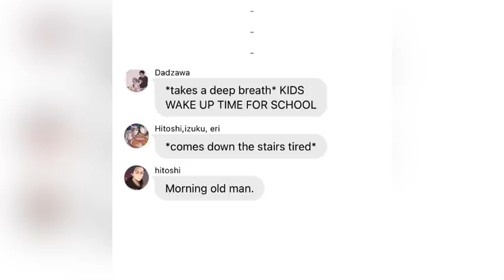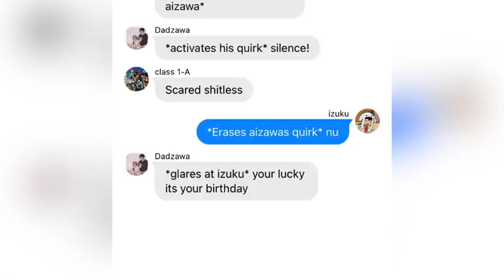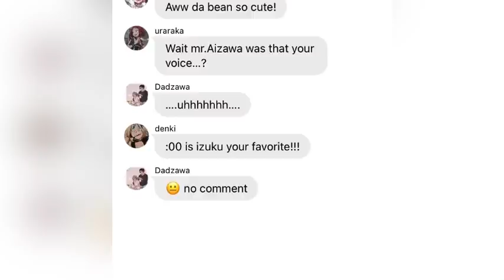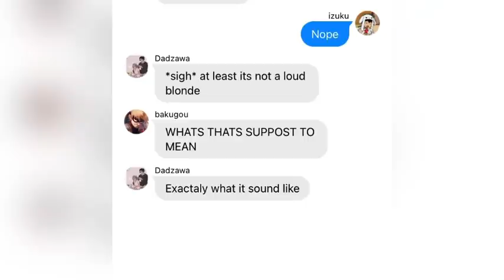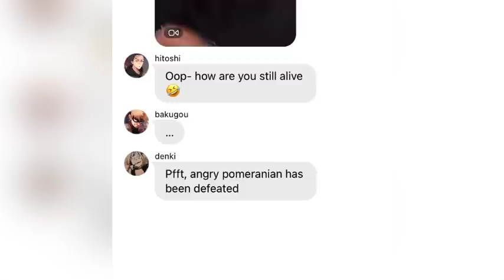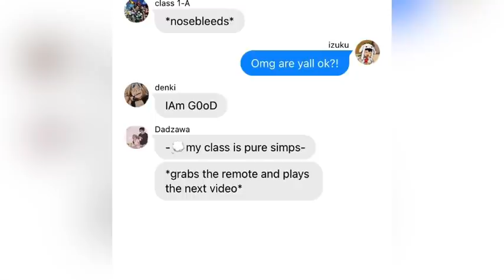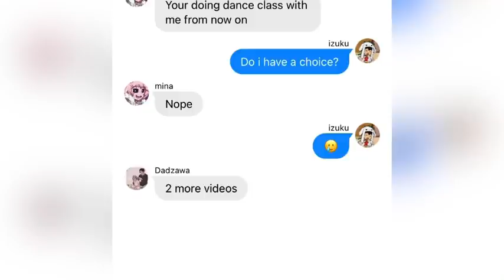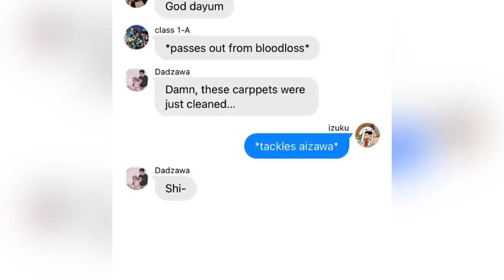Aizawa exposes Izuku || Dadzawa || happy b-day Izuku!!